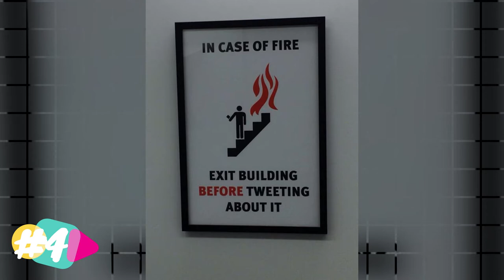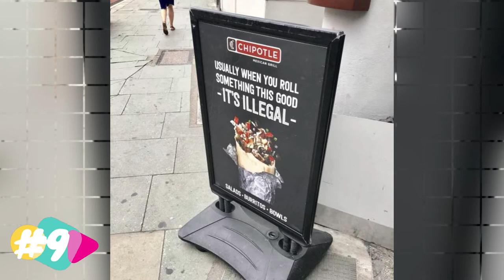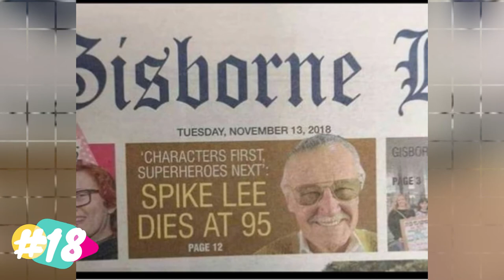37 Great Pics That Will Improve Your Mood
Funny, weird and WTF images that will make your day better.

20+ EPIC DESIGN FAILS THAT ARE SO BAD, WE CAN'T BELIEVE THEY ACTUALLY HAPPENED "NEW PICS"